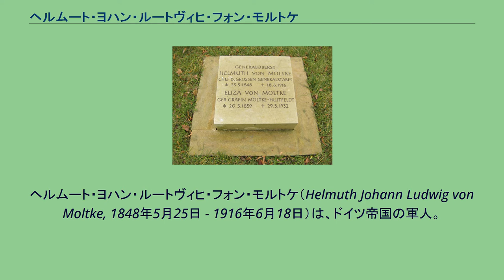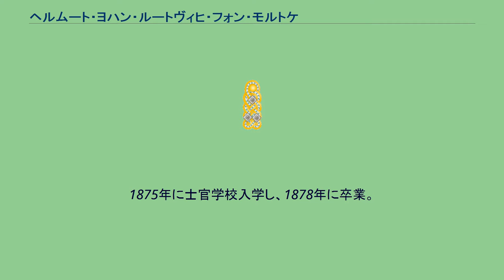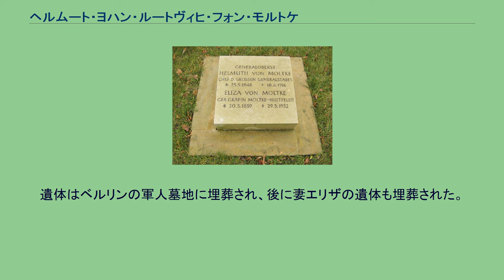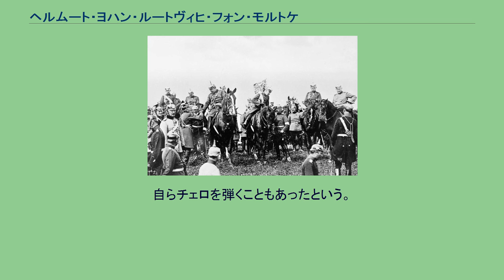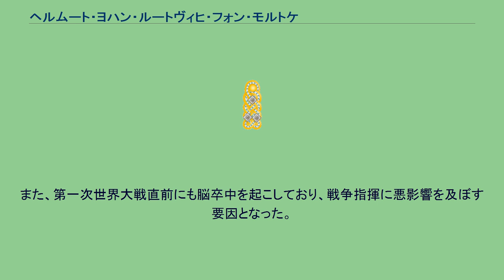ヘルムート・ヨハン・ルートヴィヒ・フォン・モルトケ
ヘルムート・カール・ベルンハルト・フォン・モルトケ
ヘルムート・ヨハン・ルートヴィヒ・フォン・モルトケ（Helmuth Johann Ludwig von Moltke, 1848年5月25日 - 1916年6月18日）は、ドイツ帝国の軍人。
ドイツ帝国参謀総長。
伯父ヘルムート・カール・ベルンハルト・フォン・モルトケ（大モルトケ）と区別して小モルトケと呼ばれる。
シュリーフェン・プランを修正実行し、自らの先入観で第一次世界大戦を事実上開始した。
1848年にメクレンブルク地方のゲルスドルフで生まれる。
モルトケ家はメクレンブルクの古い貴族の家系であり、祖父フリードリヒ・フィリップ・ヴィクトール・フォン・モルトケはプロイセン軍とデンマーク軍の将軍、父アドルフ・フォン・モルトケはラウエンブルクの官吏を務め、母アウグステもアンハルト＝ベルンブルクの名家出身だった。
弟フリードリヒ・フォン・モルトケは、1912年にヴィルヘルム・フィルヒナーと共に南極探検を行い、後年プロイセン州内務大臣を務めた。
名前はプロイセン王国・ドイツ帝国の陸軍参謀総長を務めた伯父大モルトケにあやかり「ヘルムート」と名付けられた。
1878年にエリザ・フォン・フイトフェルトと結婚した。
エリザは熱心なクリスチャン・サイエンスの信者であり、指導者のフランシス・ジールが妻を治癒する姿を見て感銘を受け信者となった。
参謀総長就任 1905年、ヴィルヘルム2世（中央左側の馬上の人物）とモルトケ（中央右側の馬上の人物） 1871年の普仏戦争に第7擲弾兵連隊で従軍。
1875年に士官学校入学し、1878年に卒業。
1880年よりプロイセン参謀本部で勤務し、1882年に大モルトケの副官となり、1891に伯父が死去するとドイツ皇帝ヴィルヘルム2世の副官を務めた。
1902年に近衛第1歩兵師団長に任命され、1904年に参謀次長に任命される。
1906年に退役したアルフレート・フォン・シュリーフェンの後任として参謀総長に就任する。
この人事は参謀本部内では不評だったが、祖父ヴィルヘルム1世に倣い「自分のモルトケを持ちたい」と願うヴィルヘルム2世の強い希望により押し通された。
これに加え、参謀総長候補に挙げられていたカール・フォン・ビューロウとコルマール・フォン・デア・ゴルツは自立心が強く、ハンス・ハルトヴィヒ・フォン・ベセラーはシュリーフェンに近かったためヴィルヘルム2世に忌避され、自身の側近であるモルトケを選んだという。
モルトケは1909年に最高勲章である黒鷲勲章を授与されるなど、ヴィルヘルム2世から絶大な信頼を寄せられていた。
参謀総長就任間もなく、モルトケは対仏侵攻計画シュリーフェン・プランの改訂を行い、シュリーフェンが計画した右翼を重視する作戦を放棄して均等に割り振り、中央部を厚くした。
このため右翼をやや小さくし、回転半径も小さくした。
シュリーフェン・プランの原案は当時の補給技術を考えれば実現不可能な物ではあったが、その修正案でも最終的に兵站上の問題は先送りにされたままだった。
第一次世界大戦 参謀総長時代のモルトケ（1914年） 1912年8月に開かれた政軍会議の席上で、モルトケは「開戦は早ければ早いほど良いです」とヴィルヘルム2世に進言しており、第一次世界大戦勃発前から対仏戦を主張していた。
1914年6月28日にサラエボ事件が発生すると、モルトケは独自に行動を起こし、想定よりも1週間早くベルギーへの侵攻を開始しようと、7月26日に外務省に対して、ベルギーに最後通告を出すように訴えた。
同月31日には同盟国オーストリア＝ハンガリー帝国の陸軍参謀総長フランツ・コンラート・フォン・ヘッツェンドルフに対し、「貴国の戦争を支持することはヨーロッパを安定させる最後の手段である」と電報を送り、セルビア王国への軍事行動を無条件で支持し、8月1日にはドイツ軍に総動員令を布告した。
8月3日朝には首相テオバルト・フォン・ベートマン・ホルヴェークと会談して、翌4日にベルギーへの侵攻を開始することを通達した。
また、モルトケはロシア帝国を中東方面から牽制するため、オスマン帝国に参戦を促していた。
これらの行動に縛られたドイツ外交はオーストリアが希望する戦争以外の選択肢を失ってしまったため、モルトケは大戦勃発の最...